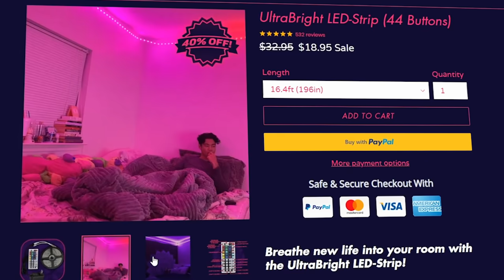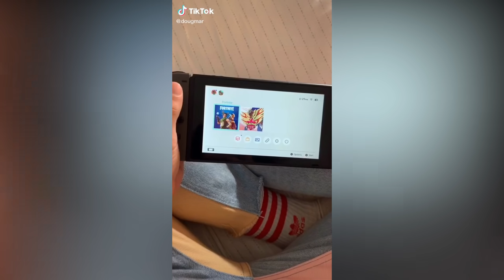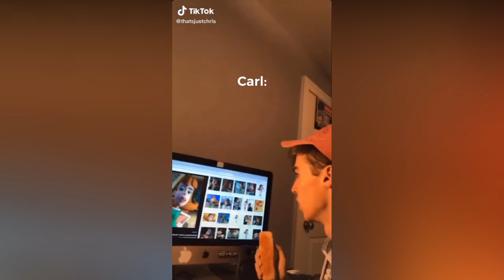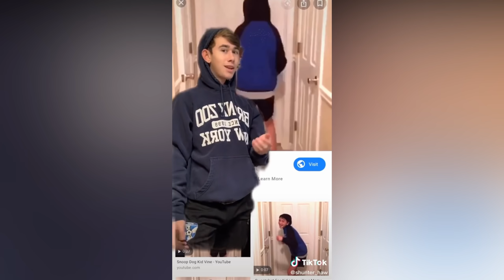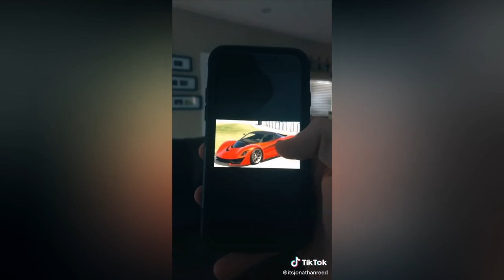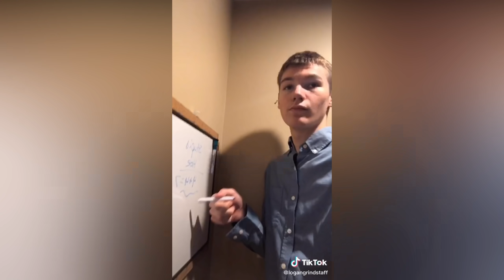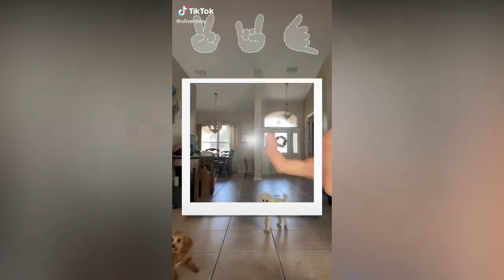TIK TOK MEMES that made my mom renegade